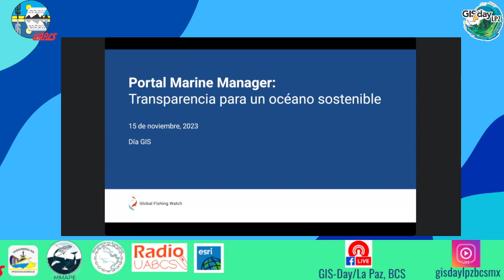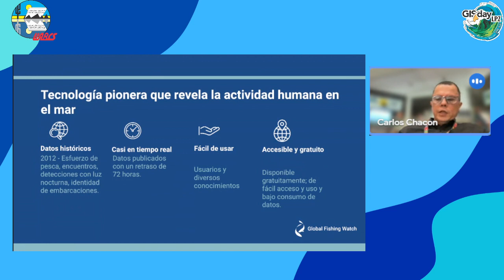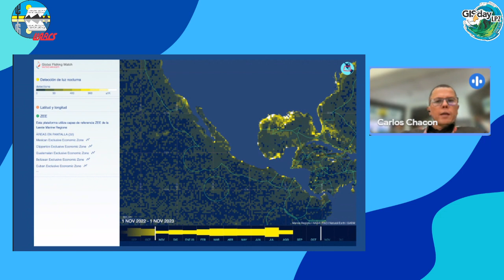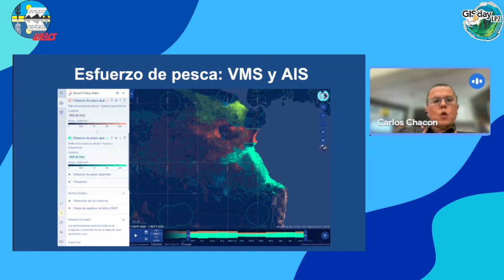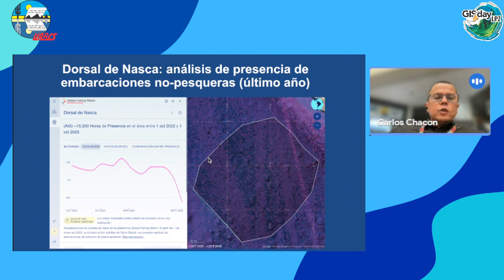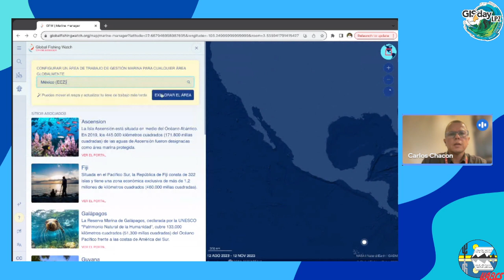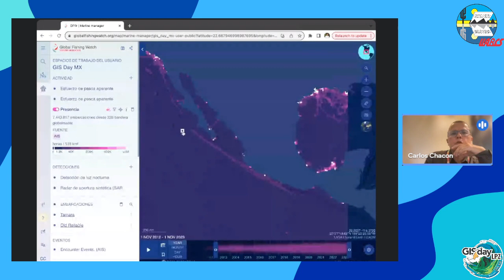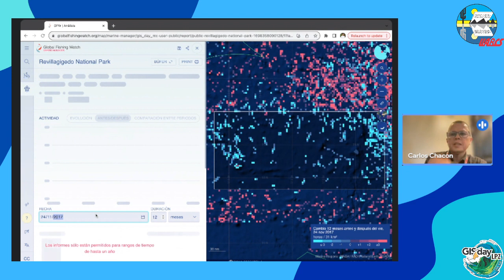GIS-DAY 2023 | Ponencia del M.C. Carlos M. Chacón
¡Acompáñanos en nuestra siguiente ponencia del GIS-DAY 2023! 🌏

🟩 El siguiente tema será "Marine Manager de Global Fishing Watch: Una Herramienta Tecnológica para la Planificación y Conservación Marina" a cargo del M. en C. Carlos M. Chacón, Oficial de Biodiversidad, América Latina, San José, Costa Rica. 🇨🇷

Moderadora: Ana González. 🎙

15.Nov.2023